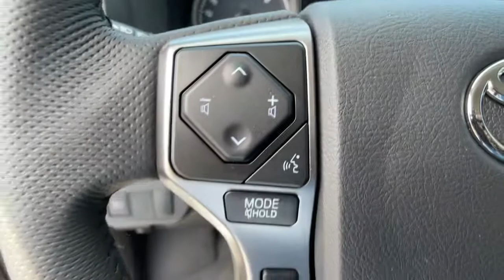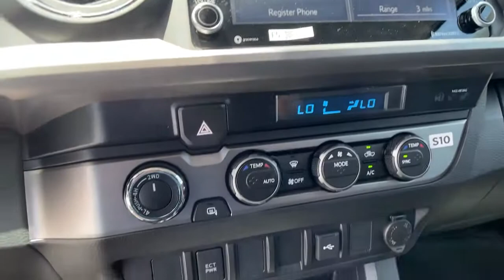2021 Toyota Tacoma Ventura, Oxnard, Simi Valley, Thousand Oaks, Northridge, CA 57183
Super White New 2021 Toyota Tacoma available in Ventura, California at Ventura Toyota. Servicing the Oxnard, Simi Valley, Thousand Oaks, Northridge, CA area.
2021 Toyota Tacoma SR5 Access Cab 6 Bed V6 AT - Stock#: 57183 - VIN#: 3TYSZ5AN1MT043596

Ventura Toyota
6360 Auto Center Drive

FUEL EFFICIENT 22 MPG Hwy/18 MPG City! Brake Actuated Limited Slip Differential Smart Device Integration WiFi Hotspot. SR5 trim CLICK ME! KEY FEATURES INCLUDE: 4x4 Back-Up Camera Satellite Radio iPod/MP3 Input Onboard Communications System Trailer Hitch Aluminum Wheels Apple CarPlay Brake Actuated Limited Slip Differential Smart Device Integration WiFi Hotspot MP3 Player Keyless Entry Privacy Glass Steering Wheel Controls Electronic Stability Control. Fuel economy calculations based on original manufacturer data for trim engine configuration. Please confirm the accuracy of the included equipment by calling us prior to purchase.